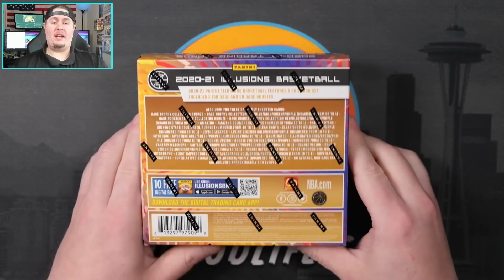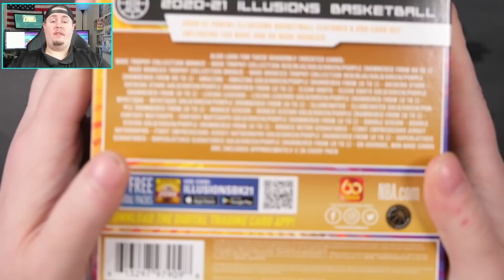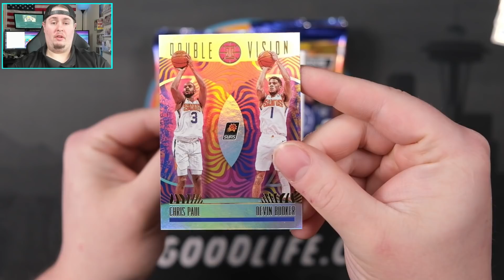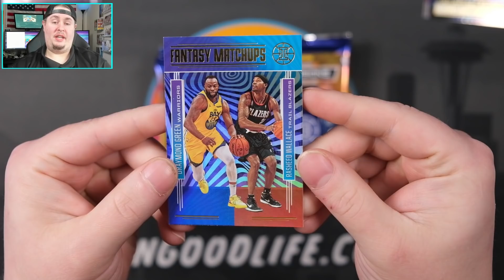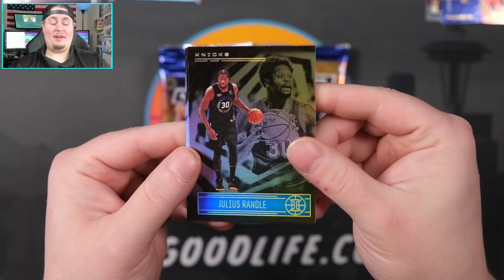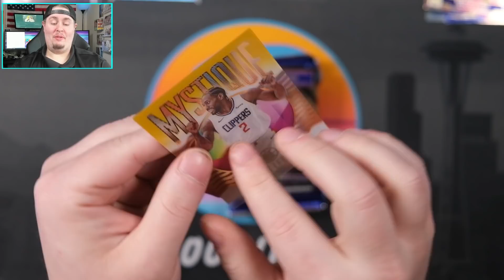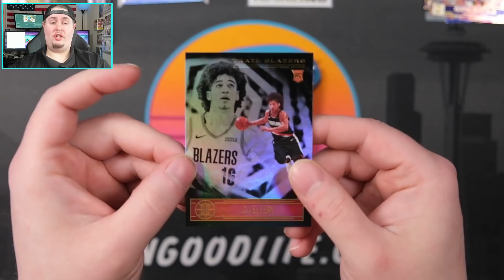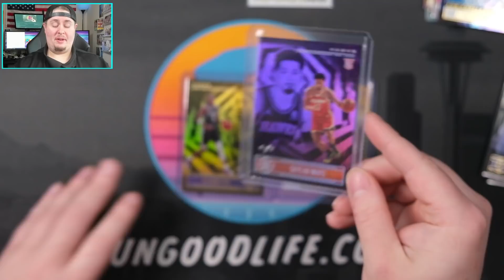⚠️ 1/1 HIT!!!⚠️ 2020-21 Panini Illusions NBA Hobby Box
Today we're ripping a hobby box of the newly released 2020-21 Panini Illusions NBA Basketball! These boxes dropped last week for around $350 box and contain one autograph and several numbered cards per box. Illusions is typically not a popular product, but it can definitely be fun, especially when you hit a 1/1! Check it out!

We've ripped some incredible products in 2021 including 2020-21 Panini Optic, 2020-21 Panini Select, 2021 Topps Chrome Sapphire, 2021 Topps Triple Threads, Retail blasters and megaboxes from Target, Walmart, Fred Meyer, Kroger, and more, and tons of other great products just to name a few.  I do trading card and sports card reviews, talk about the hobby both from a collectors and trading card investor standpoints, and much, much more!